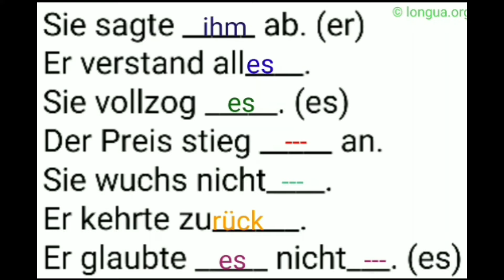Präpositionen üben, Deutsch lernen, Deutsche Grammatik